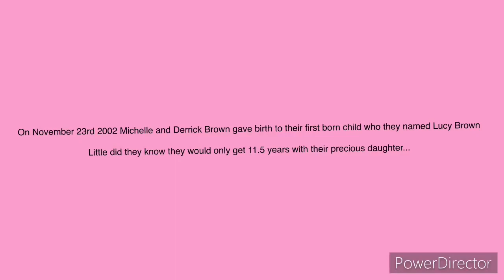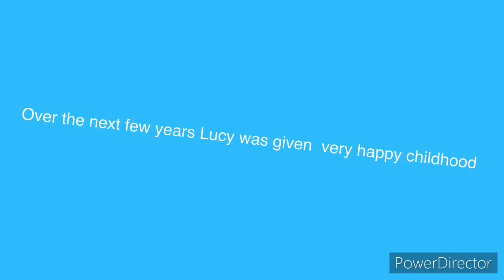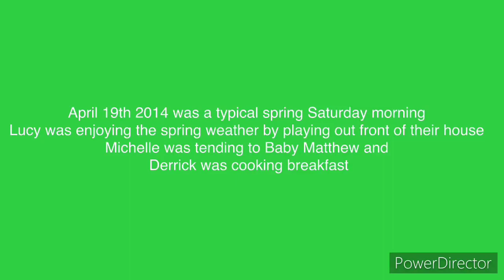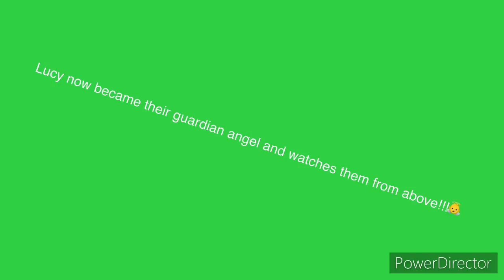A Tribute to Lucy Brown on the 9th anniversary of her death!!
SONG Wind Beneath my Wings by Bette Midler